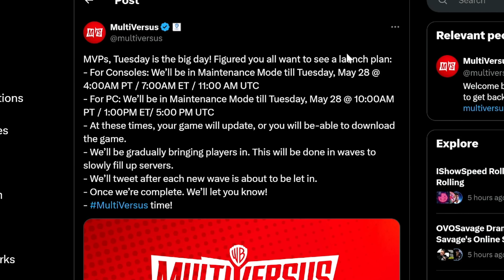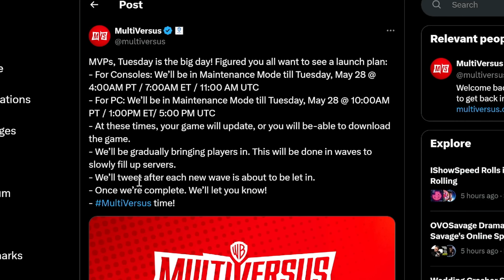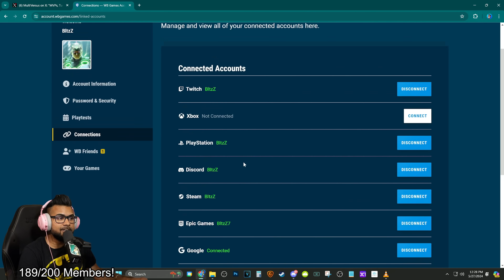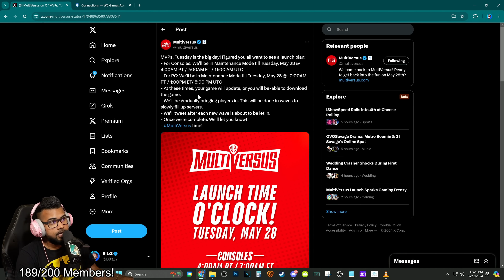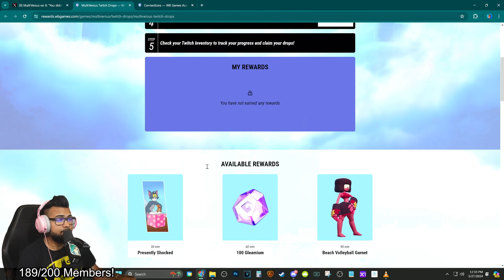Do This ASAP! How to Play MultiVersus Early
MultiVersus releases early in the AM tomorrow and most people are not registered in this way or have the account set up. Do this asap to make sure you get locked in from the jump early

Video Music: "Tekken Trailer OST"